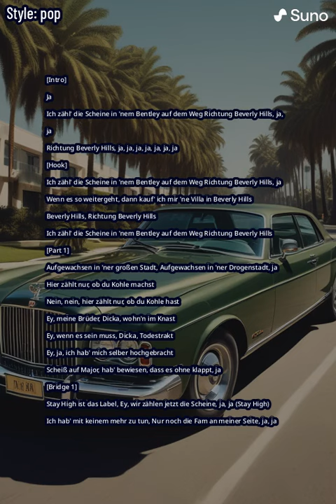Beverly Hills - Ufo361 | Remix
Lasst gerne ein Like und ein Abo da! C: